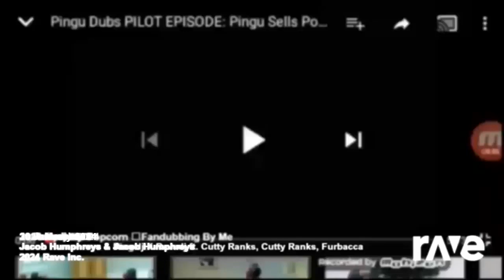30 March 2024